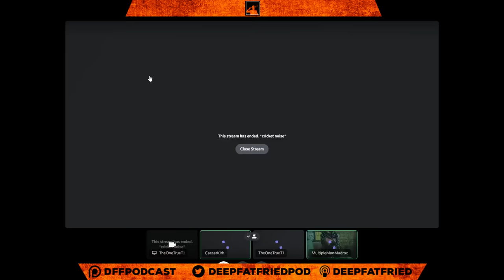Weirdness from the Deep - Weird Creatures of the Ocean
Join us as Paul shows us some of the weirdest and most terrifying creatures from the deep ocean. Like the bizarre ANGLER FISH, a creature so strange it's hard to believe it's real. Or how about the GHOST SHARK? An animal that can only be described as a drawing from an angsty goth. Or the delicate HARP SPONGE? A sponge that has developed a way to lure it's unsuspecting prey in...Find out more on this and more in WEIRDNESS FROM THE DEEP!